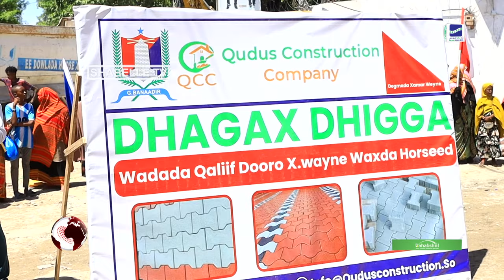Maamulka gobolka Banaadir oo dhagax dhigay wadada Qaliif Dooro ee Degmadda Xamarweyne.